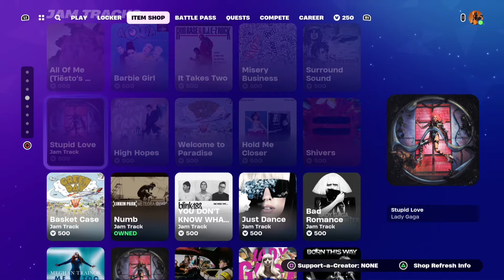Fortnite Item Shop Today 14th March 2024